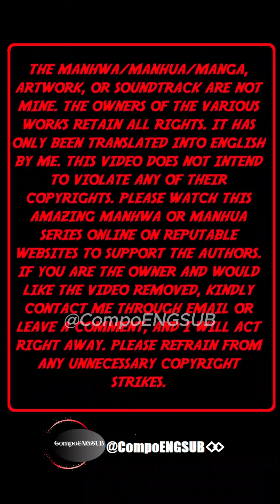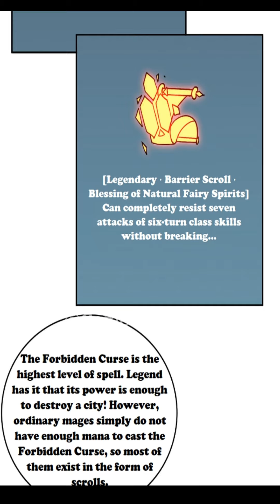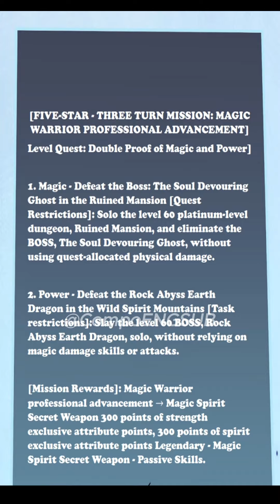STARTING AS THE BLACK DRAGON BOSS, I AM INVINCIBLE CHAPTER 20 ENGLISH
The game has turned into reality, the era of the changing classes came! Su Yang changed his class and became a simple warrior. But unexpectedly, he discovered that he had turned into the Level 99 Black Dragon Boss as well? The first time he tried to connect with the BOSS, he encountered a level A guild standing in front of him. Facing those class changers who were armed to the teeth, Su Yang casually spewed a mouthful of black fire- [You have wiped out the “Spirit Hunt” guild] [Exp gained +990,000, level 1-20 (exp overflow, please change classes as soon as possible] [Obtained loot: Diamond Rank: Great Sword – Storm’s Call, class change scroll…] Slowly, the Black Dragon BOSS changed into a level 999 Abyss Lord. Su Yang realized he seemed to be invincible?